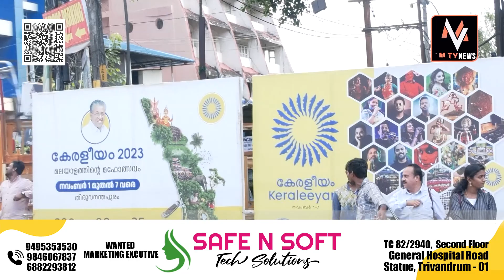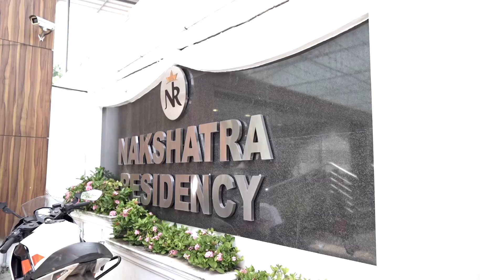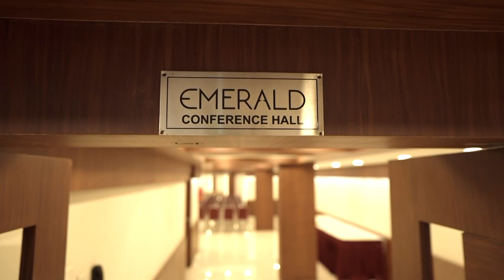ട്രാഫിക് ലൈറ്റ് മറച്ച് കേരളീയൻ ബോർഡ് സർക്കാരിന് അടുപ്പിലും തൂറാം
ട്രാഫിക് ലൈറ്റ് മറിച്ച് കേരളീയൻ ബോർഡ്
സർക്കാരിന് അടുപ്പിലും തൂറാം ജനങ്ങളെ ബുദ്ധിമുട്ടിച്ചുകൊണ്ടുള്ള ഏത് ഉത്സവവും നല്ലതല്ല

lPL7UB7XvP5xBXqYlN3yQhI0bAVGvQeYZTG

lPL7UB7XvP5xBXqYlN3yQhI0bAVGvQeYZTG